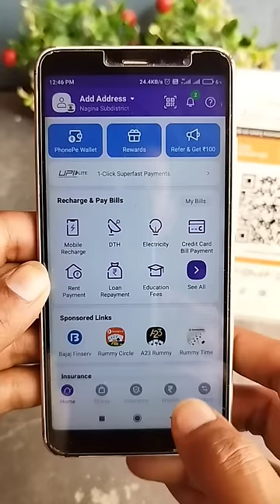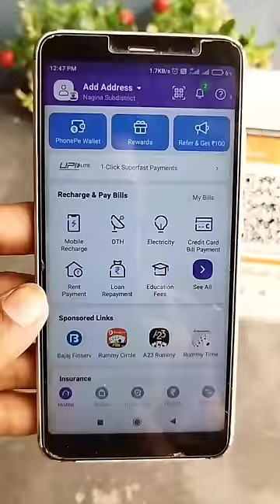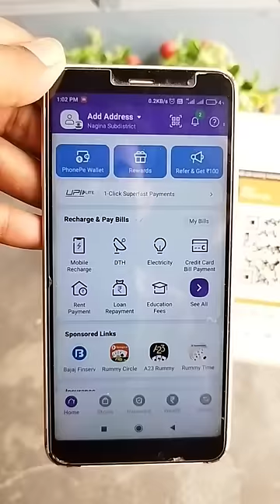PhonePe Gift Card Se Paise Kaise Nikale | PhonePe Gift Card Balance To Bank Account Transfer